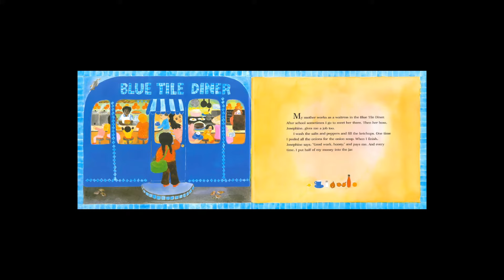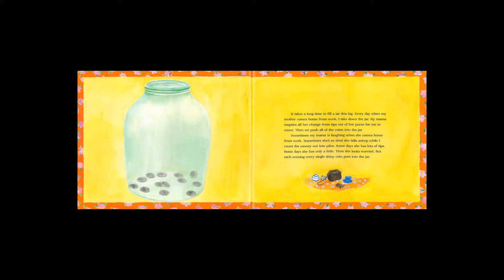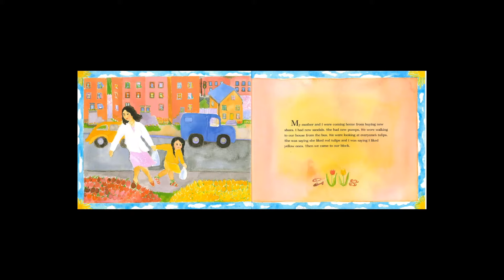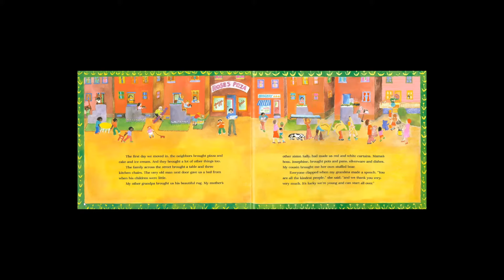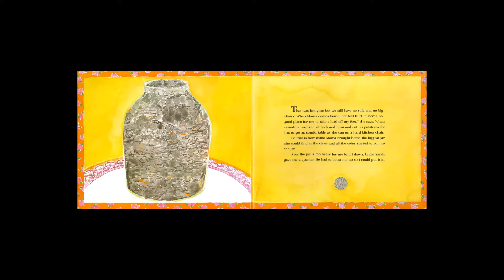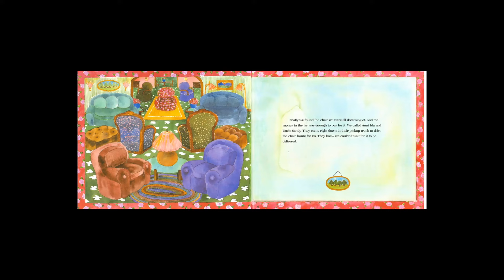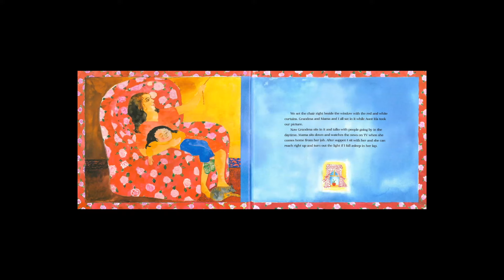A CHAIR FOR MY MOTHER by Vera B. Williams(Kids Book Read Aloud 📚)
Enjoy a story about a family and community that works together to meet a goal.

A CHAIR FOR MY MOTHER by Vera B. Williams